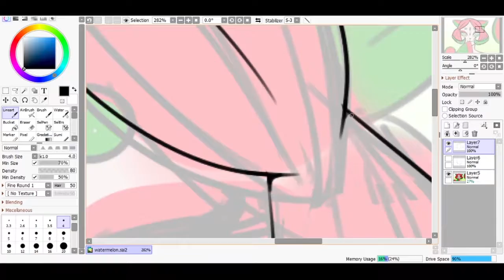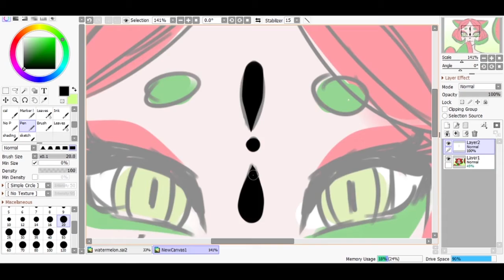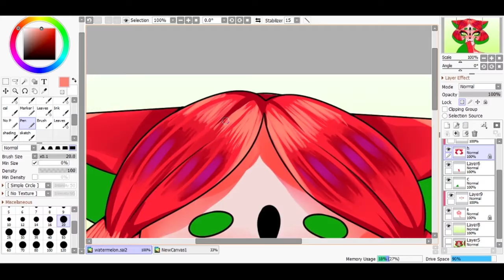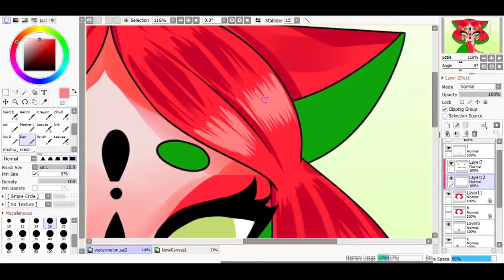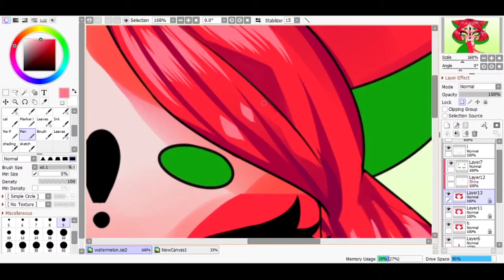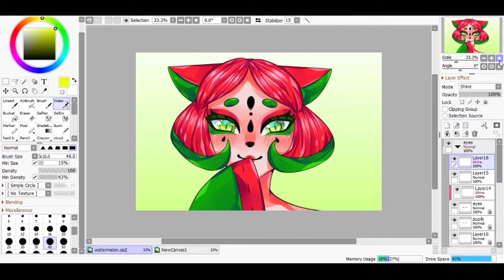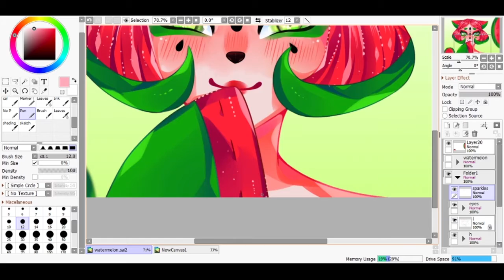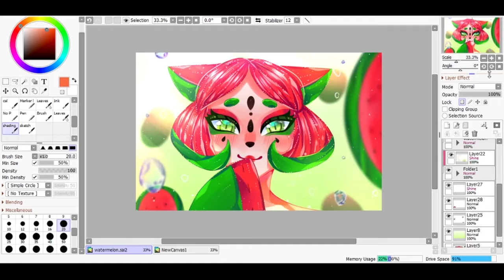【SPEEDPAINT】Melia the Watermelon 【Fruit series】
HECK YES IM EXCITED TO SHOW THIS SERIES! So I started a new series after the cocktail ones called Fruit series where I turn fruits into girls! I have recordings starting from here on so the previous 4 drawings wont have a speedpaint -w-. Meet Melia the watermelon!. I was going for a kitsune-like feel even tho she aint one really xD

About her:
She is a mischievous girl and you can't really tell what she is thinking due to her smiling all the time. She could be of help or not cause she's upredictable. Is a nice and friendly with friends but even they cant get away from little pranks and her laziness sometimes.

so yeah hope you like it!

*:･ﾟ✧*:･ﾟ✧ *:･ﾟ✧*:･ﾟ✧

✧Time taken:
2 hours and 33 minutes

✧ Used:
OBS studio

*:･ﾟ✧*:･ﾟ✧ *:･ﾟ✧*:･ﾟ✧